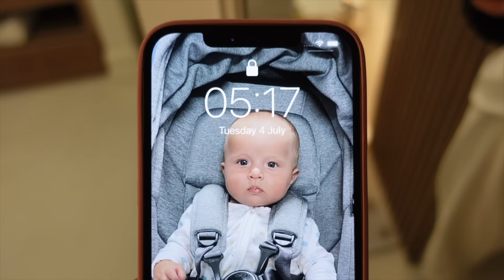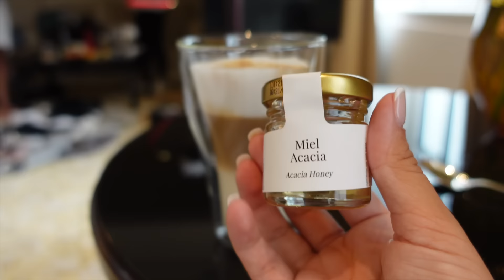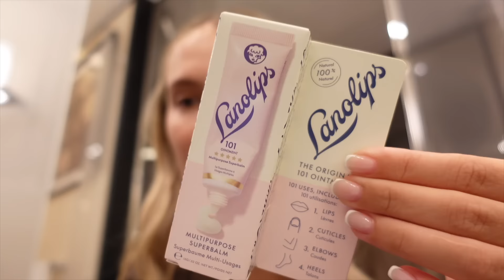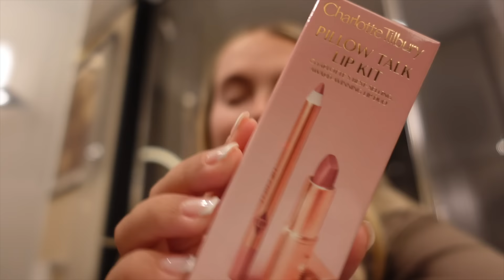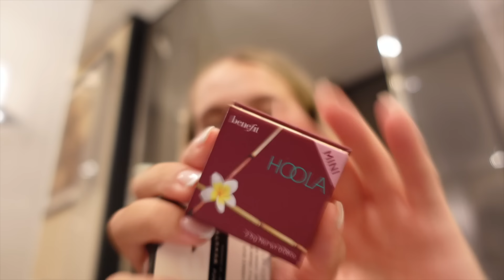HE SURPRISED ME *emotional* 😭 | PARIS VLOG TURNED FAMILY TRIP💕 | BEAUTYWORKS AD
Hey guys ! I really hope you enjoyed this special video 😭💕…. Sorry for the little break!